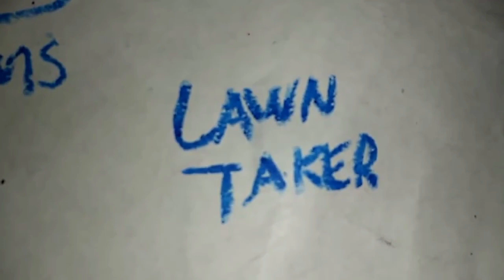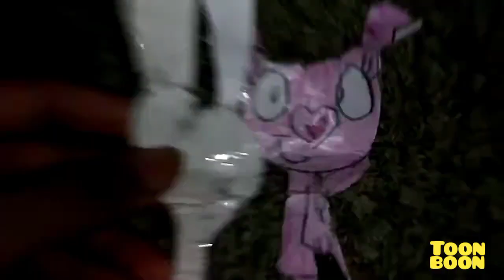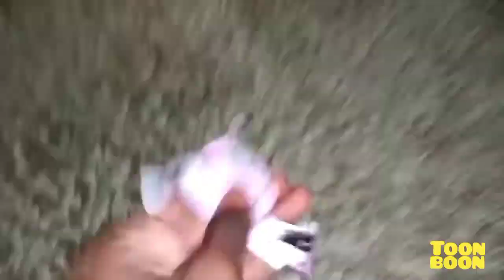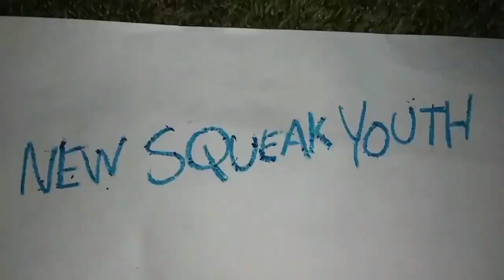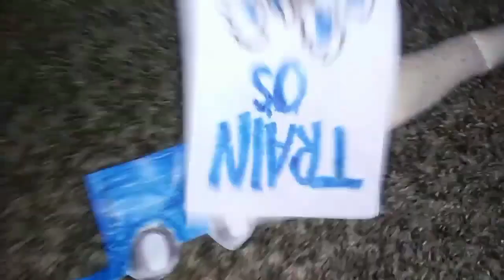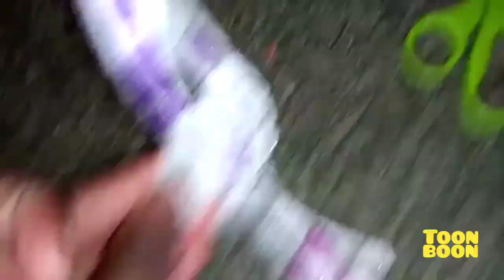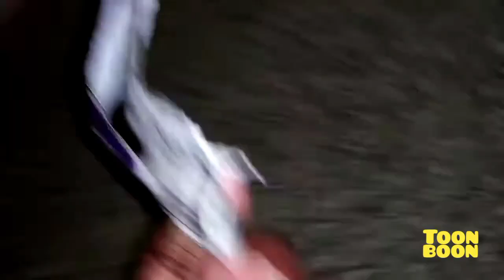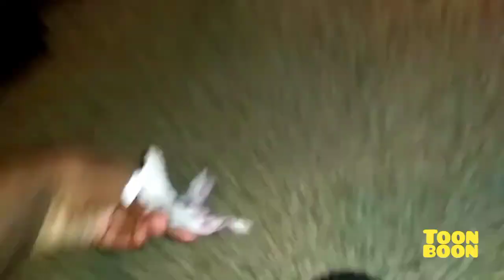December 18, 2022